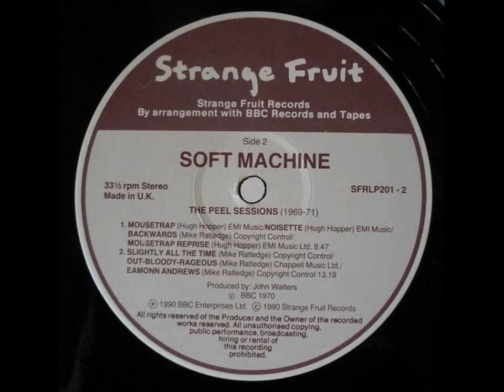Soft Machine - Top Gear Session - May 4, 1970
Slightly All The Time / Out-Bloody-Rageous / Eamonn Andrews (M.Ratledge)

From "Soft Machine - The Peel Sessions"  [ Strange Fruit SFRLP201  (2LP)  UK,  1990 ]

Hugh Hopper: Bass
Mike Ratledge: Hohner Pianet, Lowrey Organ, Piano
Robert Wyatt: Drums
Elton Dean: Alto Saxophone

Recorded Live at the BBC, May 4, 1970